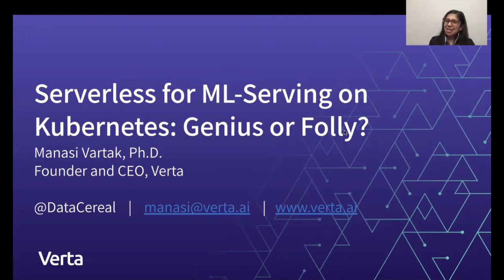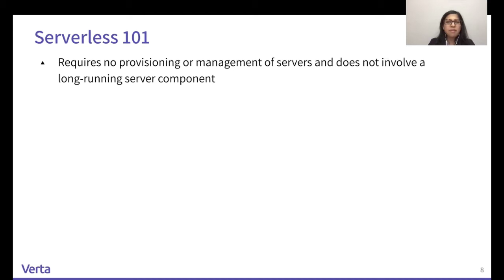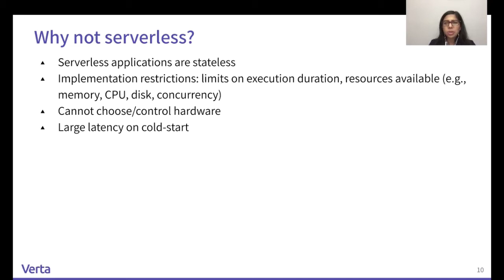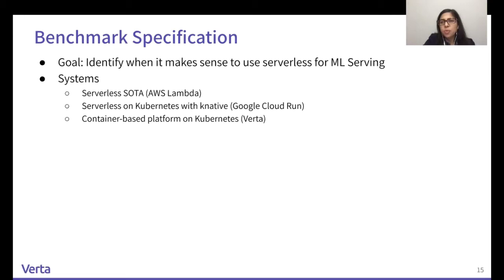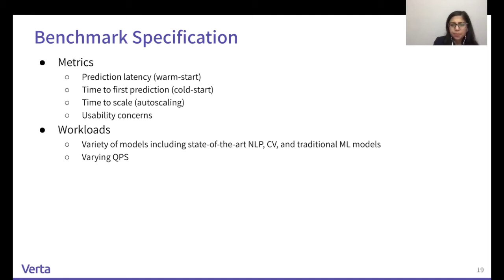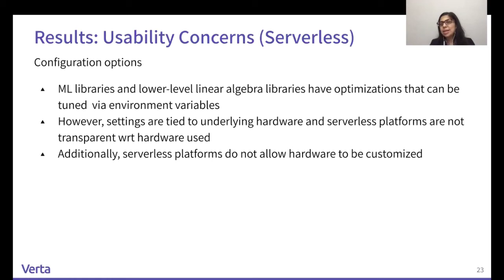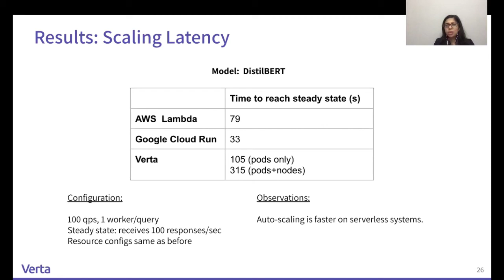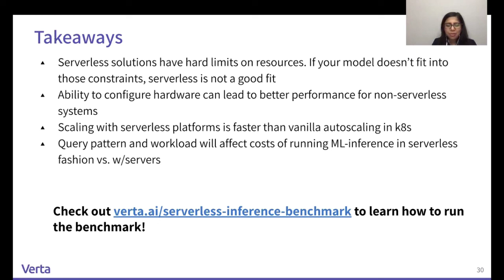Serverless for ML Inference on Kubernetes: Panacea or Folly? - Manasi Vartak, Verta Inc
As providers of an end-to-end MLOps platform, we find that autoscaling ML inference is a frequent customer ask. Recently, serverless computing has been touted as the panacea for elastic compute that can provide flexibility and lower operating costs. However, for ML, the need to precisely define hardware configurations and long warm-up times of certain ML models exacerbate the limitations of serverless. To provide the best solution to our customers, we have run extensive benchmarking experiments comparing the performance of serverless and traditional computing for inference workloads running on Kubernetes (with KubeFlow and with the ModelDB MLOps Toolkit). Our experiments have spanned a variety of model types, data modalities, hardware, and workloads. In this talk, we present the results from our benchmarking study and provide a guide to architect your own k8s-based ML inference system.